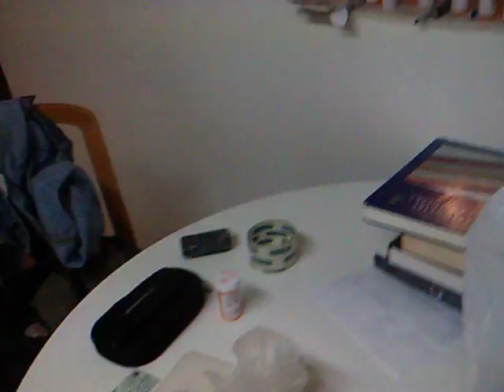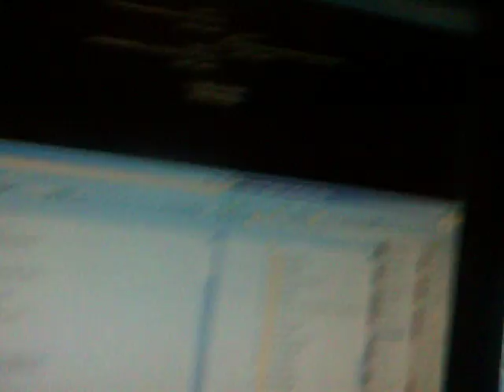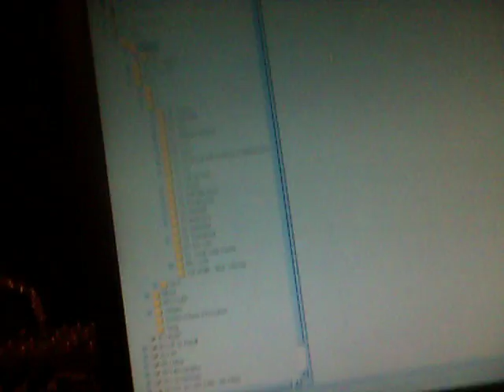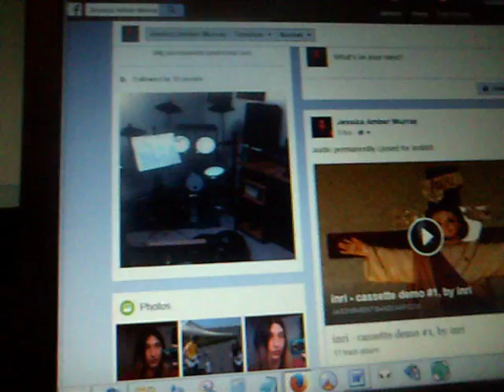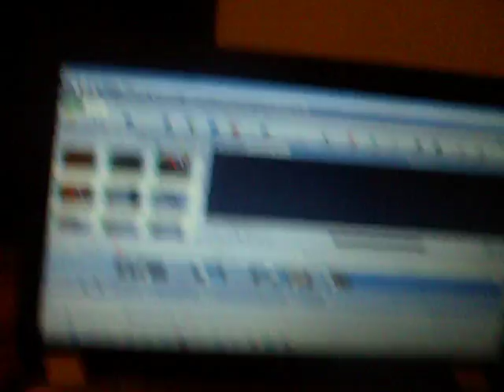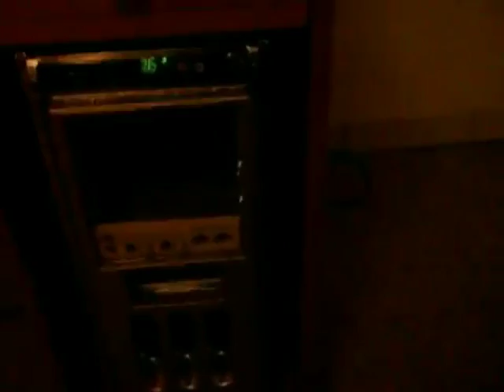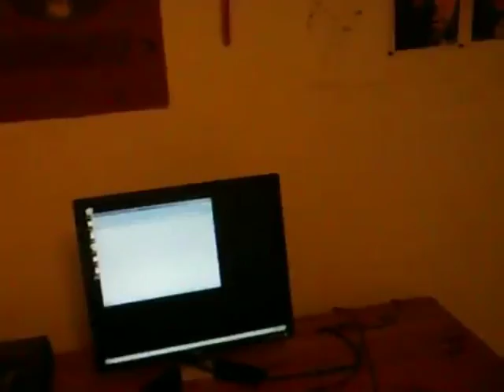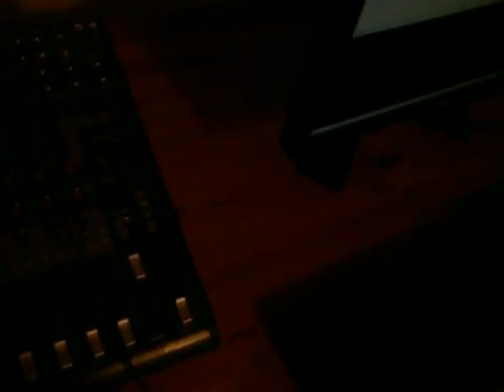26-06-2016: enough listening to close inri000, but slowed down by further annoyances